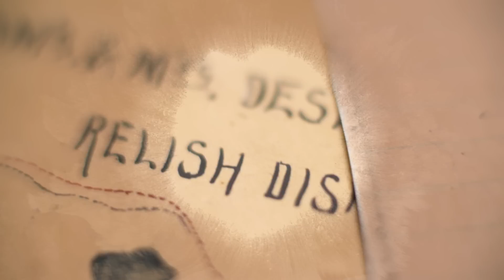Tiffany & Co. — The Journey of the Jewel: Diamond Necklace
For the creation of this mesmerizing necklace, diamonds were set by hand into a pattern of delicate interlocking circles. The diamonds and the platinum setting of this 2015 Blue Book jewel create a radiant ripple effect.